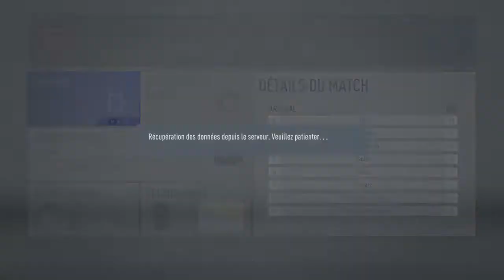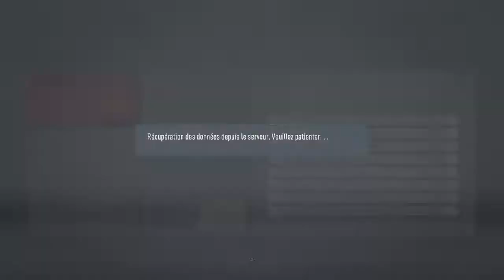FIFA 20 - Carrière Manager S02E45 - En Finale ?